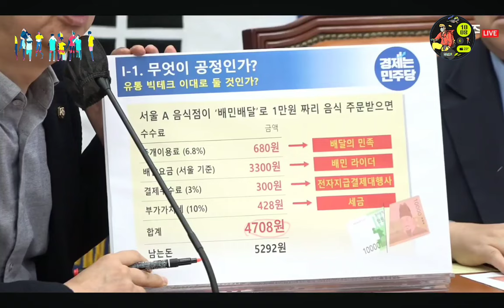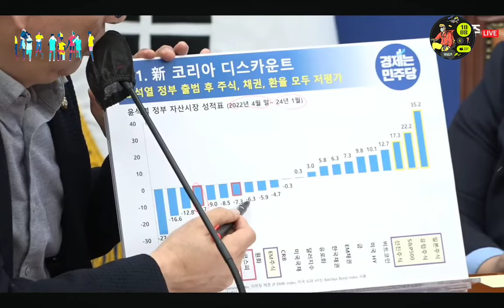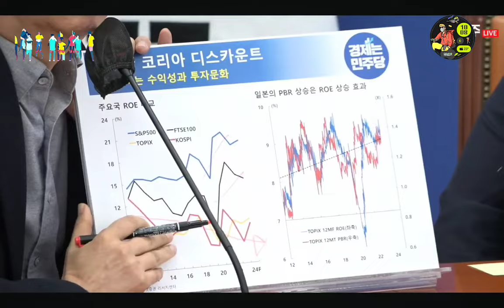2024.2.27일 더불어민주당 원내대책회의 ~홍익표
입틀막 정권 언론탄압~@mykorea대통령